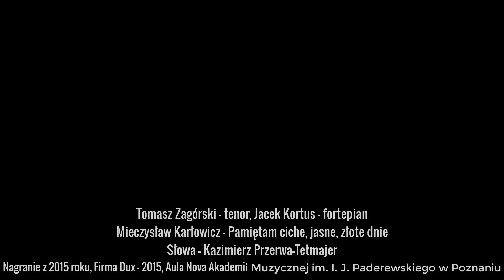Tomasz Zagórski - Pamiętam ciche, jasne, złote dnie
Tomasz Zagórski – tenor, Jacek Kortus – fortepian.
 Mieczysław Karłowicz – Pamiętam ciche, jasne, złote dnie
 Słowa – Kazimierz Przerwa-Tetmajer

 Nagranie z 2015 roku, Firma Dux – 2015, Aula Nova Akademii Muzycznej im. I. J. Paderewskiego w Poznaniu